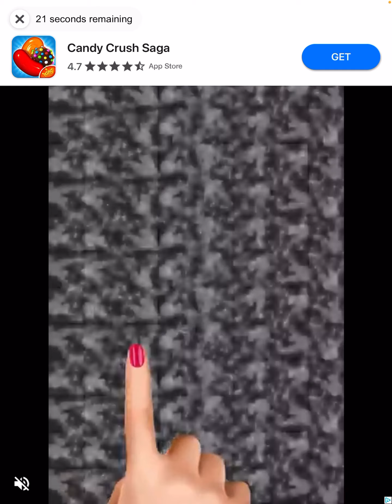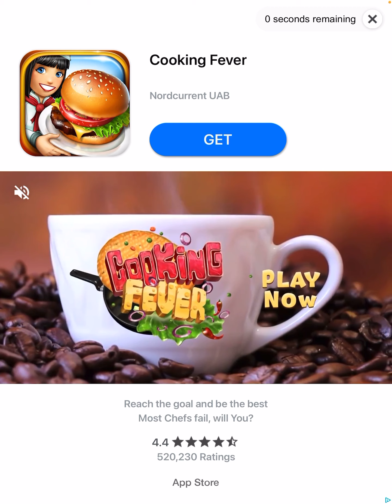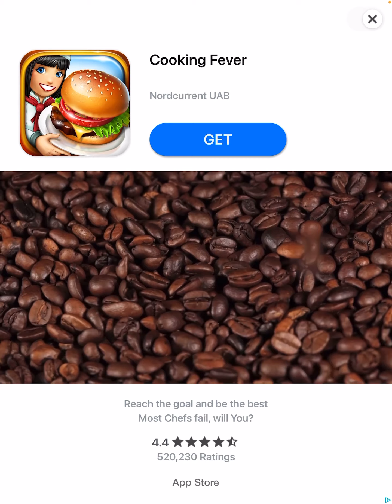✨𝚝𝚎𝚖𝚙𝚕𝚎 𝚛𝚞𝚗 𝟸✨